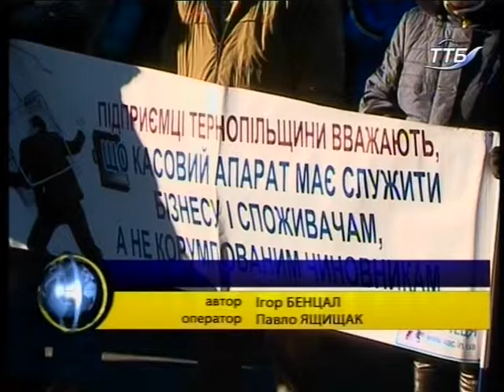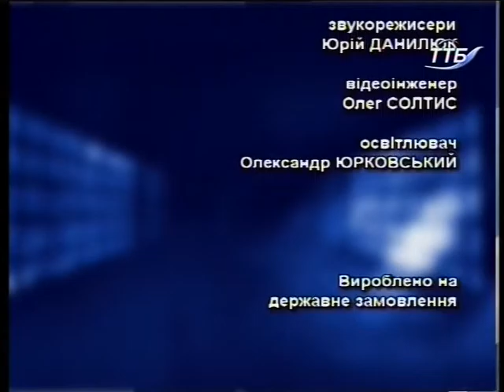Що робити? - Протест підприємців (17.12.2015)